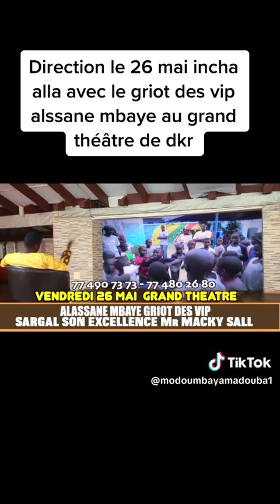le 26 Mai 2023 Alassane mbaye grios des VIP au grand théâtre regardez et écoute